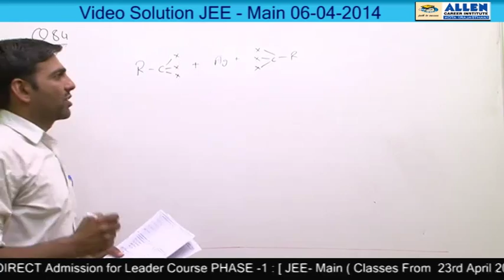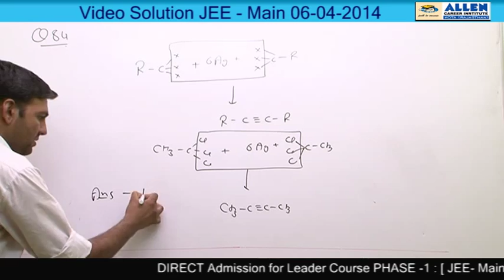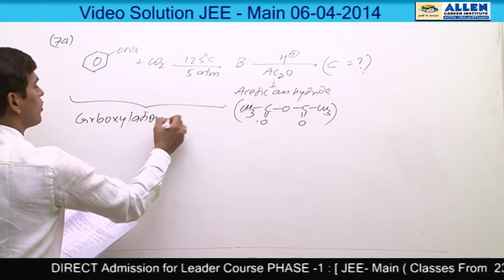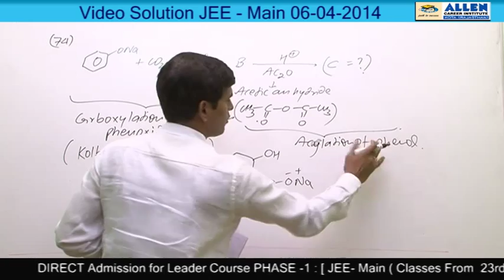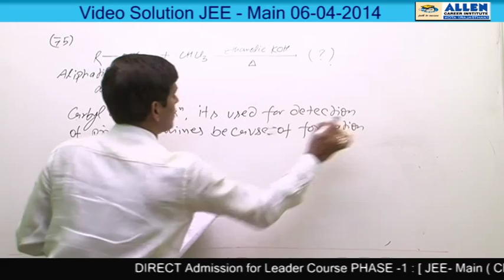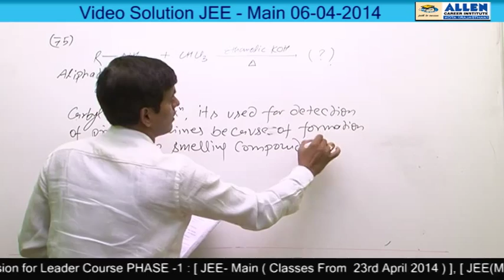JEE Main 2014 Solutions - Chemistry Q74,75,84 by ALLEN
Video Solutions for JEE Main 2014, by ALLEN Career Institute, held on 6th April 2014.
Subject: Chemistry
Question nos. Q74,75,84
by ALLEN Career Institute